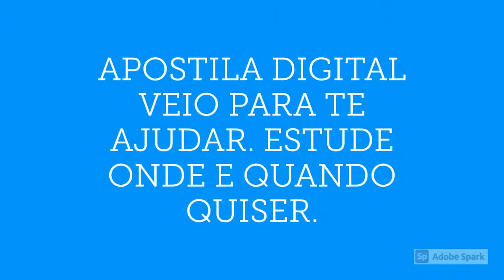APOSTILA PREFEITURA DE BARRA DO BUGRES MT 2020 TÉCNICO EM ADMINISTRAÇÃO ESCOLAR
A Prefeitura de Barra do Bugres, no estado de Mato Grosso, torna pública uma retificação do novo Concurso Público que visa o preenchimento de 173 vagas dentre profissionais de ensinos fundamental, médio/técnico e de nível superior.